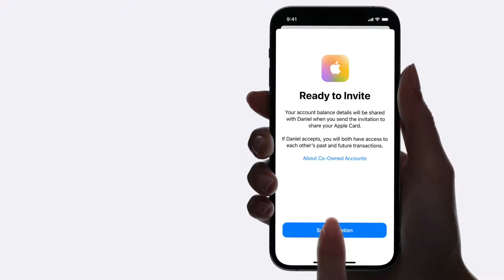Apple Card How to add a Co Owner